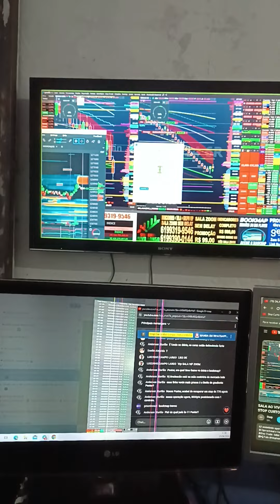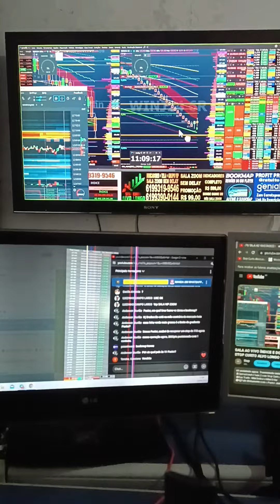DAY TRADE ÍNDICE E DÓLAR SALA OPERACIONAL ZOOM E SETUP STOP CURTO ALVO LONGO VEM PRO TIME